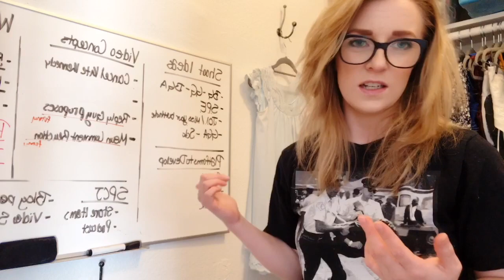Just Another (Mildly) Manic Monday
Let's get this cheddar.